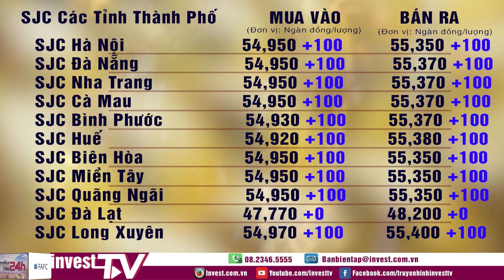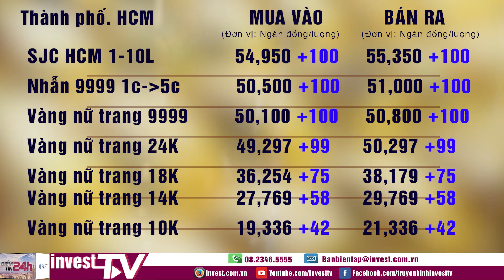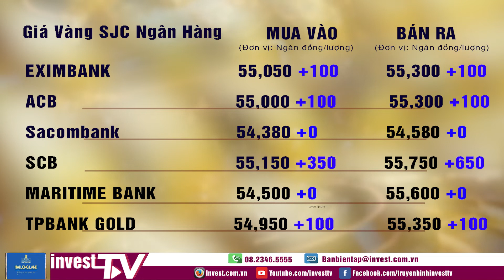Giá vàng 07/04/2021